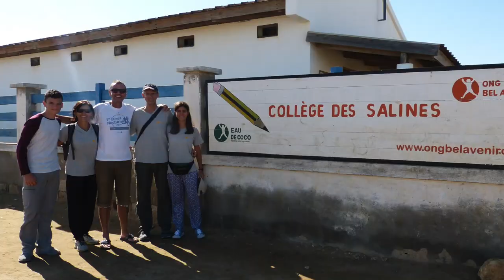YoDonoPorque - Agua de Coco - GivingTuesday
Pilar, Paloma y Marisa son voluntarias de Agua de Coco desde hace más de 10 años. Nos cuentan por qué donan su tiempo, sus conocimientos  y sus ganas realizando labores de voluntariado para Agua de Coco.